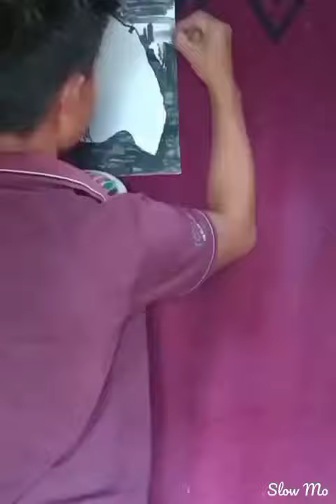Health ledger #joker ## painting please## subscribe #and like 👍🙏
joker ##painting##😀🎨